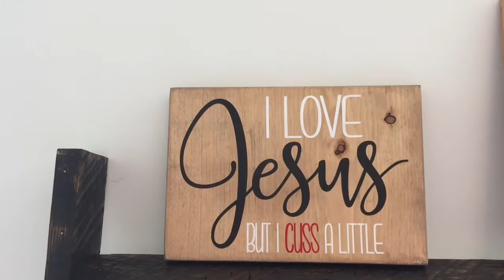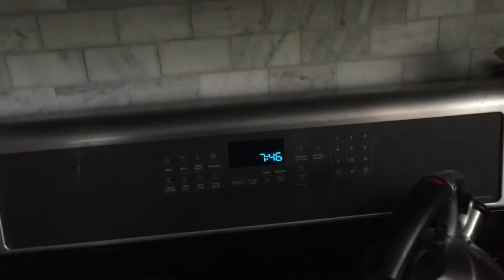Sandy's Daily Vlog 6-20-16